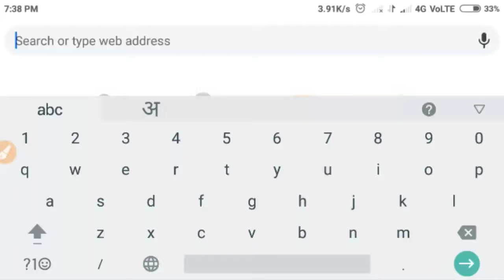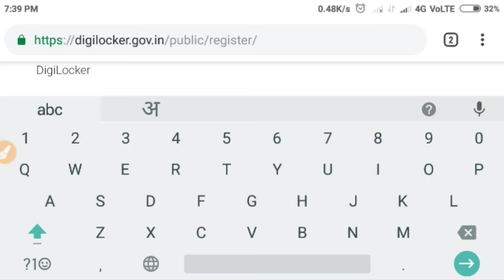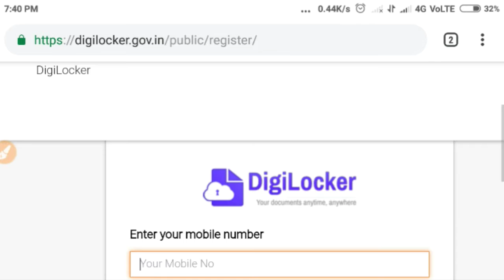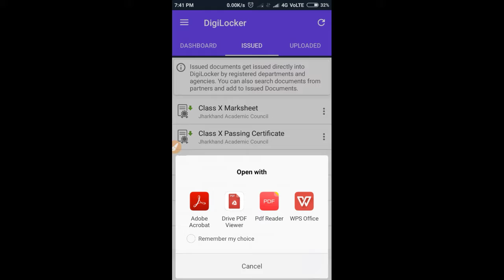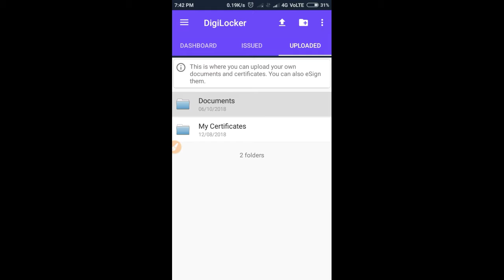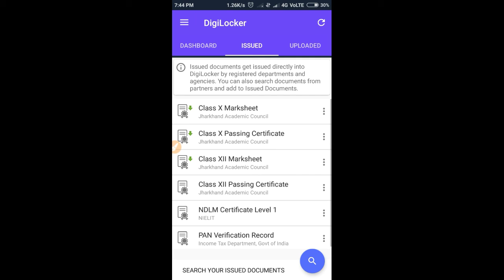Document Be Safe With Digilocker||Digital India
About me :
 Main hu Biren Mahato aur aap dekh rhe hai try to best youtuber youtube channel .

Doston Is video me main Digilocker ke baare me bataya hai fir v agar aapko koi dikkat aati hai ise use karne me to aap hme comment kar sakte hai.  Government and private institute esme connected hai.
aap pan card,aadhar card, driving license, bike registration , education documents etc ko save yani fetching karke rakh sakte hai.

It's too easy.

Your Document Be Safe with Digilocker

I wish you all are happy...